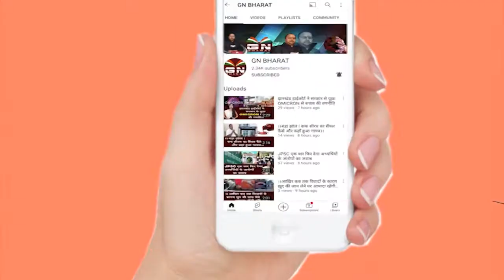जेल के अंदर भी पूजा का IAS वाला रुतबा दिखा, जेल के जमादार पर जोर से चीखीं IAS पूजा सिंघल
जेल के अंदर भी पूजा का IAS_वाला_रुतबा दिखा, जेल के जमादार पर जोर से चीखीं